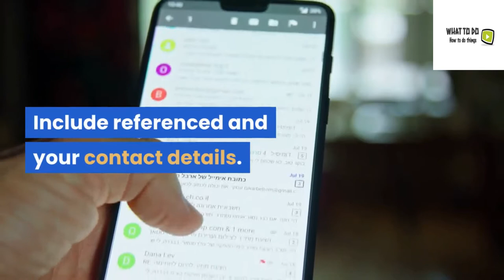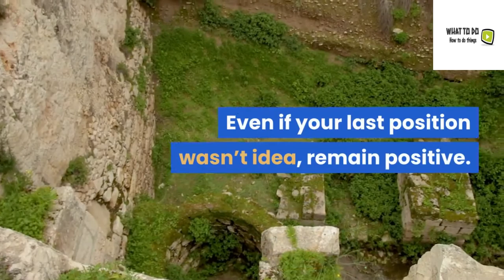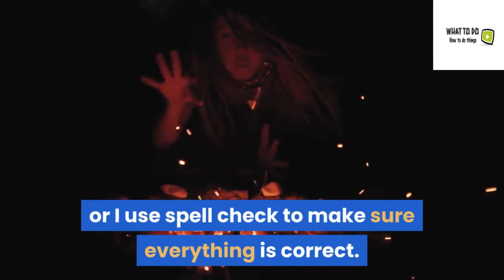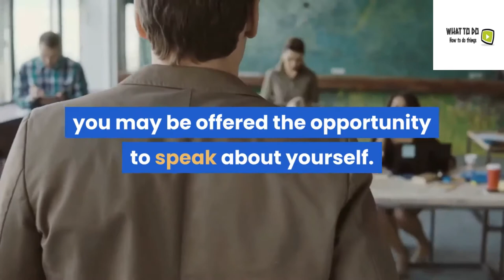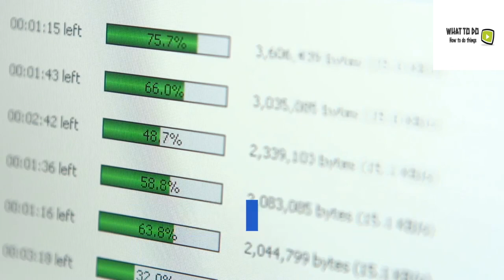How To Ace Any Job Interview 2020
Having a job interview is seldom a pleasant experience. However, it doesn’t have to be pure
torture as many interpret it. Many people fall into the trap of second guessing themselves. This
creates worry, which can lead to panic. The end result is, someone else gets the job and not
you. In this article we will offer some useful advice on how to behave and conduct yourself at
your next job interview. We will look at some interviewing techniques and ways to make that
needed impression on your possibly new employer.
Preparation
Being prepared for the interview could mean the difference between getting the job and not.
Contents
Interviewing Tips: Interview For Success .9
Interviewing Tips: What You Can Expect From An Interview 10
Interviewing Tips: How To Guarantee You'll Perform Well .11
Interviewing Tips: Keeping The Past From Haunting You 12
Interviewing Tips: Things To Ask The Interviewer .13
The Job Interview: Engaging Everyone 14
The Second Job Interview 15
The Job Interview And The Thank You Letter 16
Showing Confidence In The Job Interview 17
The Job Interview: Realistic Expectations .18
Writing Your Resume 19
The All Important CV 20
Getting To The Cover Letter 21
Posting Your Resume Online .22
Getting Help With Your Resume 23
Should You Apply To All The Jobs That You Come Across? .24
Tips For Dealing Cold Calls In Sales 26
Must-Know Tips On Executive Job Search 28
Tips For A Stress-Free IT Job Search 30
Smart Steps To Have Poise In An Interview 32
Better Job Search Engines .34
Importance Of Skills Emphasis On Job Interviews